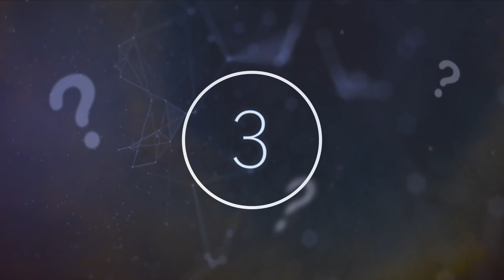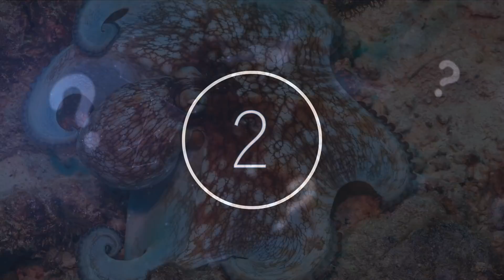Scientists Just Announced This Ancient Creature Could Have Travelled To Earth From A Distant Planet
Scientists just announced this ancient creature could have travelled to Earth from a distant planet. Today, we take a look at what scientists have said about these creatures.

When talk turns to potential extra-terrestrial life on Earth, most minds immediately jump to conspiracy theorists and science fiction plots. Few expect to read findings from the scientific community hinting at alien life, yet that is exactly what has recently come to light, and not in the way that you would think.

A scientific paper published in 2018 in the journal Progress in Biophysics and Molecular Biology attempts to explain the origins of life on Earth, and makes some startling hypotheses about the octopus, suggesting that the unusual creature possesses a genome that may have gotten its start from somewhere outside of Earth.